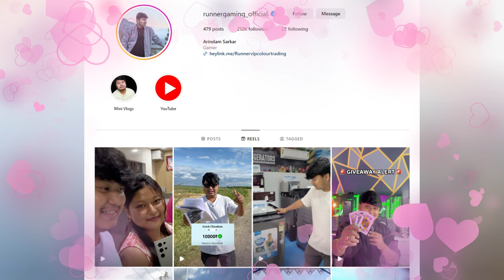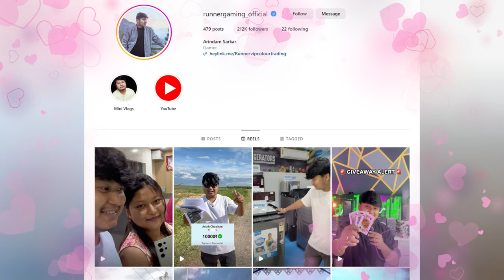HE CHALLENGE ME FOR iPhone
This boy challenge me for iPhone in BGMI

[About]
▹RuNner Gaming is a YouTube Channel, where you will find gaming videos in Hindi, I hope this video was entertaining and useful, if you want more videos hit the like button.